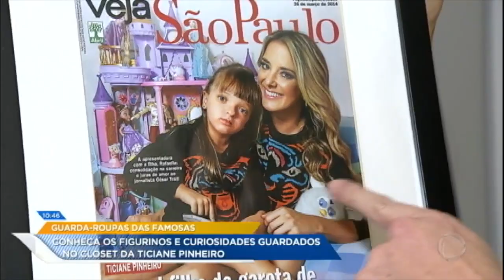Tici Pinheiro revela todo o segredo de seu estilo para Gustavo Sarti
A apresentadora abriu o meu guarda-roupa para mostrar os figurinos que mais gosta. Assista!